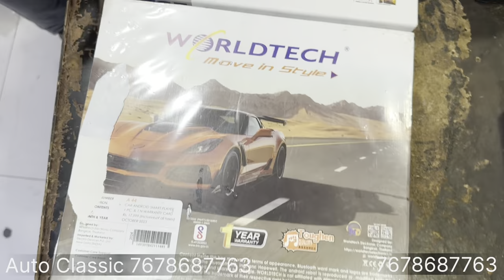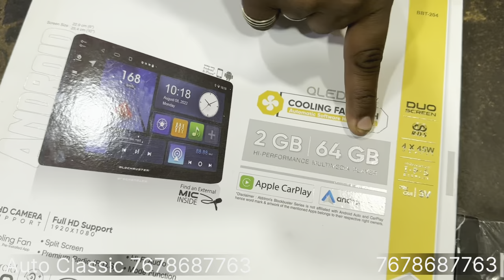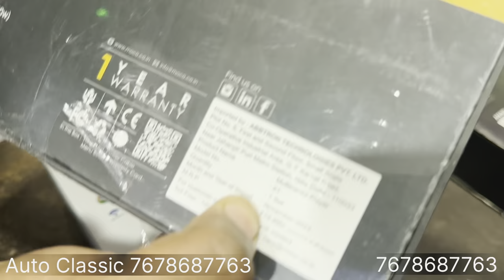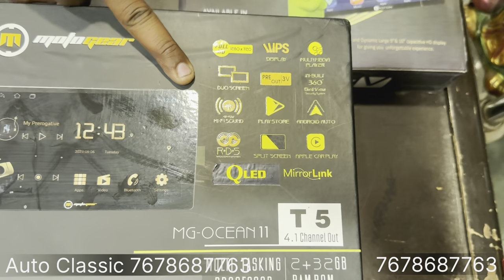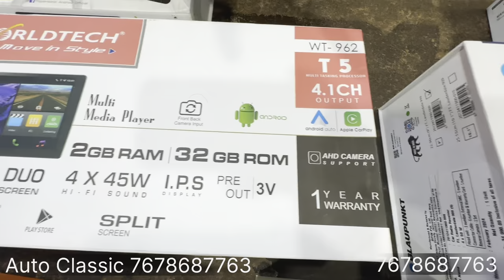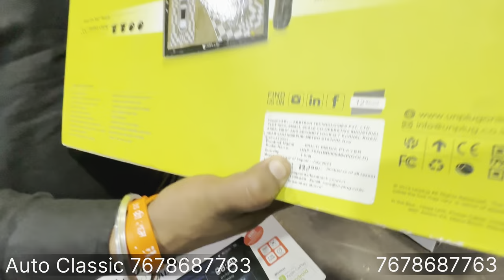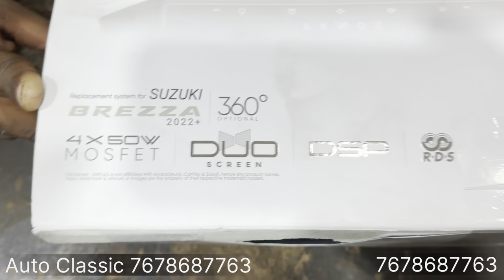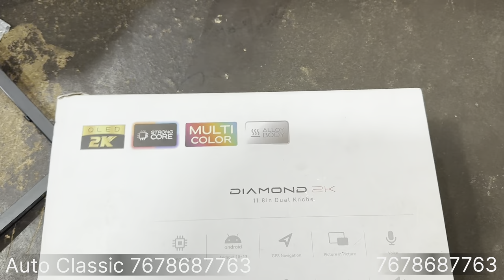Best Car Touch Screen✅Cheapest Android Stereo For Car😍Top Music System For Cars😱Car Android System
Please Like & Follow RISHABHCHOUDHARY VLOGs Page.